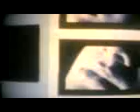Martin @rtu bea and j0hn ll0yd m0ngol0id